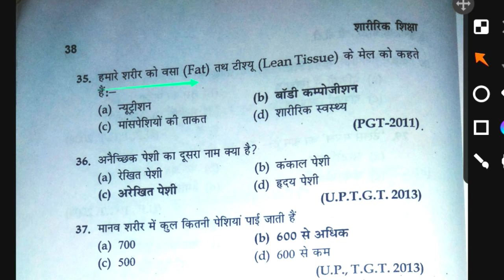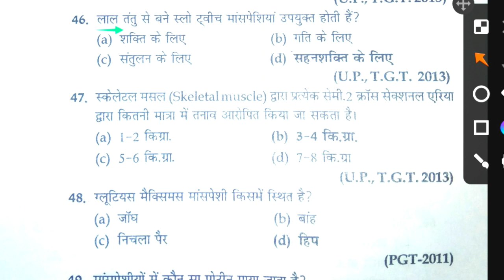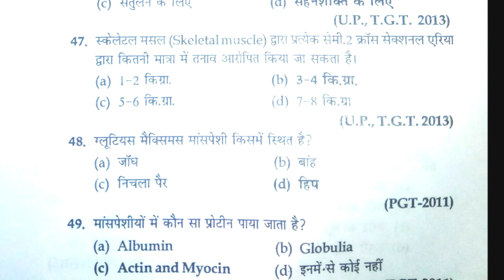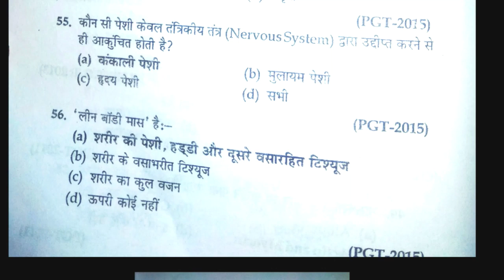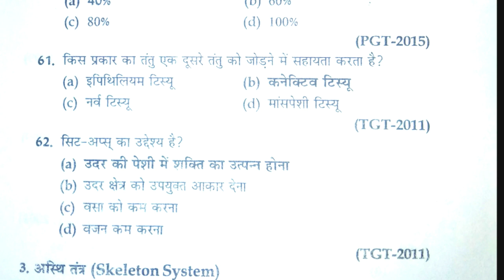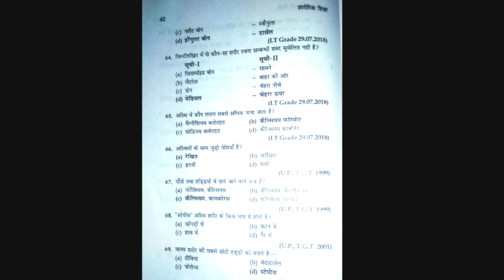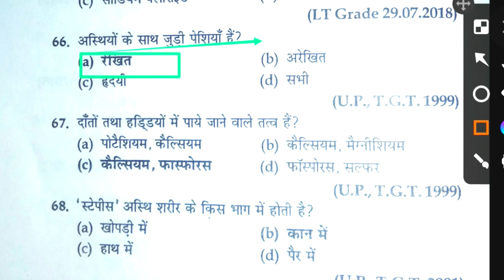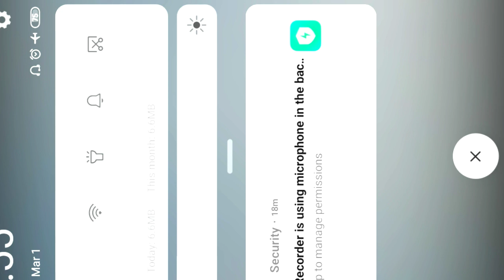MPTET Physical Education MCQ Practice/anatomy & physiology/Physical education MCQ UPTGTPGT LT KVSNVS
Hi